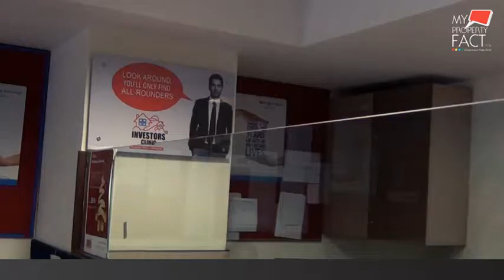Investors Clinic:Invest in present for future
Envisioned,initiated and managed by a visionary real estate professional  Mr Honey Katyal,Investors Clinic has registered phenomenal growth over the past few years and has emerged as North India's leading real estate consultancy that specializes in providing professional and independent consulting services to investors interested in investing in the real estate sector in India.